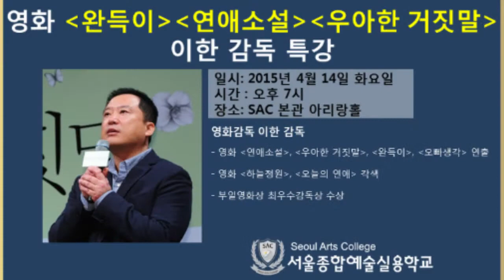[싹튜브] 영화 완득이 이한 감독 - 방송영화 특강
유아인, 김윤석 주연 완득이 이한 감독 연극영화과 특강!
영화 완득이 이한 감독이 서종예 연극영화과 특강을 진행
주제 : 배우를 위한 오디션의 관한 팁